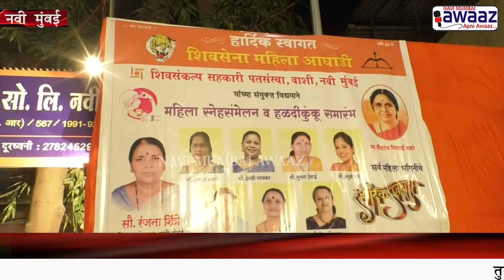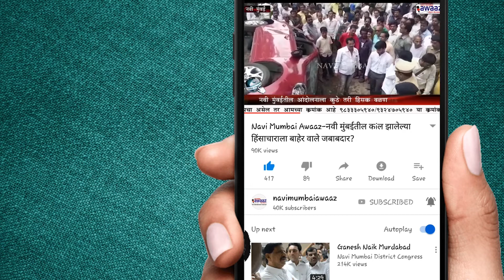Navi Mumbai Awaaz-वाशी येथील महिला स्नेहसंमेलन व हळदीकुंकू समारंभाला विजय नाहटा प्रामुख्याने उपस्थित